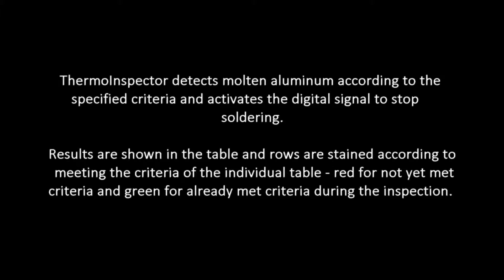ThermoInspector - Inspection of Induction Brazing of Aluminum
Take a look on an example of use case of Workswell ThermoInspector - an inspection of induction brazing of aluminum.